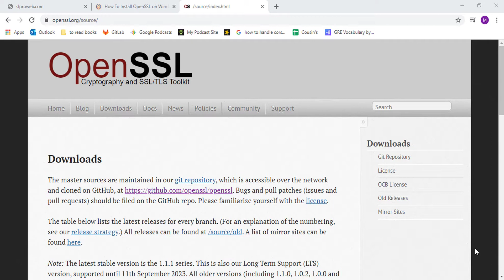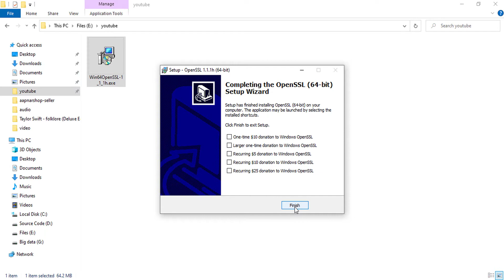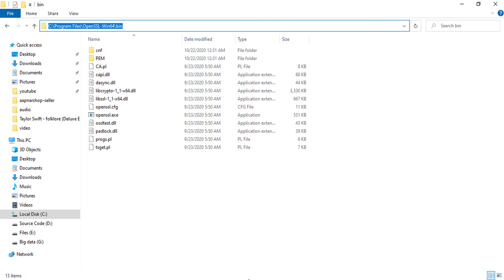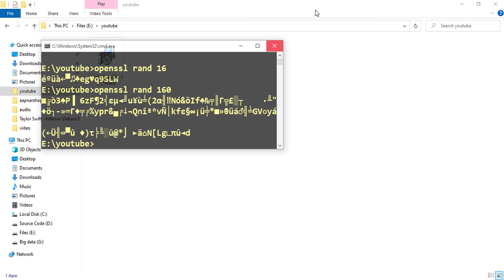How to Install OpenSSL on Windows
openssl for windows download 64 bit | openssl installer windows 11

Imagine you're trying to send a secret message to a friend, but you're worried that someone might intercept it and read it before it reaches your friend. To solve this problem, you decide to use a special code to write the message. You and your friend agree on a code beforehand, and you use it to write the message. When your friend receives the coded message, they use the same code to decode it and read the secret message.

Now imagine that you want to send this secret message over the internet, where it might pass through many different computers before reaching your friend. You can't just send the coded message as it is, because anyone who intercepts it could potentially decode it using the same code. To solve this problem, you and your friend agree to use a more complex code that is much harder to break. You also agree to use a special key to encrypt and decrypt the message, so that only your friend can read it.

This is similar to how OpenSSL works. It is a software library that provides cryptographic functions and tools to help you send and receive secure messages over the internet. It uses complex codes and keys to encrypt and decrypt messages, ensuring that they can only be read by the intended recipient. OpenSSL is widely used to implement the Transport Layer Security (TLS) protocol, which is used to secure communication between servers and clients on the internet. It is also used for various other applications such as email and file transfer. Just like the special code and key you and your friend used to send the secret message, OpenSSL helps you send and receive secure messages in a way that keeps them safe from prying eyes.

OpenSSL is a cross-platform software library, which means that it can be built and used on a variety of operating systems, including Windows. There are several options for obtaining and installing OpenSSL on a Windows system, including the following:

Binary distributions: Many organizations and individuals provide pre-built binary distributions of OpenSSL for Windows. These distributions include the OpenSSL libraries, header files, and command-line tools, and are typically distributed as self-contained installers or ZIP archives.

Building from source: If you prefer to build OpenSSL from source, you can download the source code from the OpenSSL website or from a Git repository and build it using a C compiler. This option allows you to customize the build process and create a version of OpenSSL that is tailored to your specific needs.

Once you have installed OpenSSL on your Windows system, you can use the OpenSSL command-line tools in the terminal or command prompt just as you would on any other platform. For example, you can use the openssl command to generate keys, create and sign certificates, and perform other cryptographic operations.

Note that some versions of Windows come with a version of OpenSSL pre-installed, but these versions may not be up-to-date or may not include all of the features and tools that are available in the latest release. If you need the latest version or specific features, you may need to install a separate version of OpenSSL.